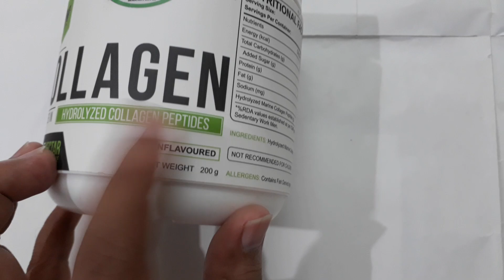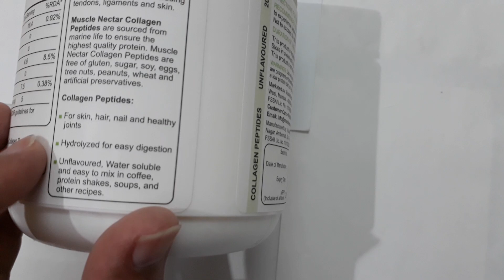Marine Collagen Protein: Nourish & Strengthen - Optimize Your Health!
Learn about the strength of marine collagen protein and benefit from stronger and nourished health. This premium protein supplement is full of vital nutrients and comes from marine sources, giving your body a strong dose of collagen to maintain your general health.
The capacity of marine collagen protein to support the health of bones and joints as well as good skin, hair, and nails is well established. Accept the possibility of better digestion and improved muscle recovery, which makes it a fantastic supplement to your exercise regimen.
With Marine Collagen Protein, you can improve your health and maximize your vitality. It's a safe, efficient approach to nourish your body from the inside out.